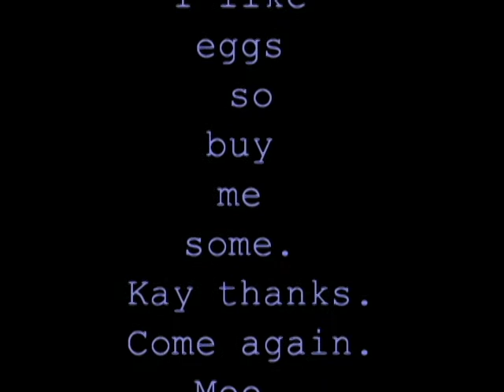Rainbows and Struff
IT'S A VIDEO!!! I think. I'm not 100% sure.